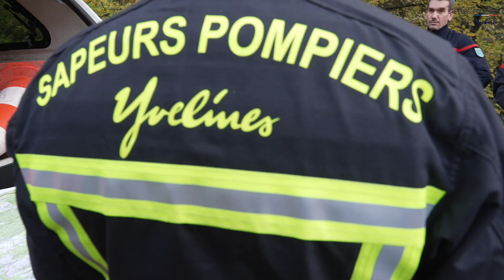[78ACTU] La FORMATION FDF3 en ILE de FRANCE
Le Service Départemental d'Incendie et de Secours des Yvelines a organisé pour la première fois une formation de Chef de Groupe Feux de Forêts (FDF3). Sous l'égide de l'ECASC (Ecole d'Application de la Sécurité Civile) de Valabre, cette formation de deux semaines avait pour objectif de faire acquérir aux stagiaires les compétences nécessaires à la prise en compte d'un GIFF (Groupe d'Intervention Feux de Forêts), et au commandement des premières actions en cas de feux d'espaces naturels d'ampleur. Ce sont ainsi 11 officiers issus des SDIS d'Ile-de-France qui ont suivi ce cursus entre octobre et novembre.